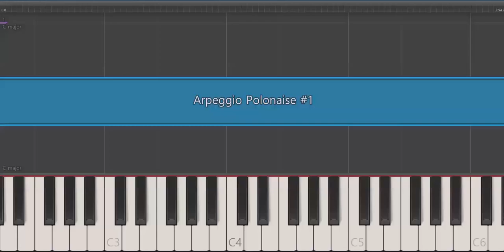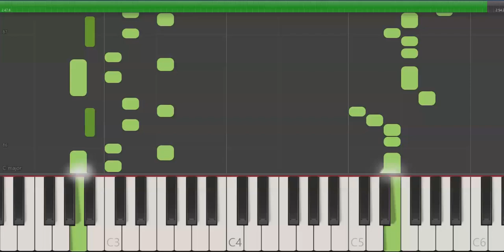(2) Arpeggio Polonaise #1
Broken piano? Mouse Arpeggio?
No mac mini? No New Ryzen? No My House?
The moment I get a house, the greatest miracle in human history may happen.
I will produce special lectures of God in music, science and beyond.
All juniors play the piano basically and learn it
They will do science or compose music.
브로큰 피아노? 마우스 아르페지오?
노 맥미니? 노 뉴 라이젠? 노 마이 하우스?
내가 집을 얻는순간 인류역사상 최고의 기적이 일어날수도 있다.
나는 음악과 과학 그 외의 영역에서 하느님의 특별한 강의를 제작할 것이며
모든 후배들이 피아노를 기본적으로 그것을 다루고
과학을 하거나 음악을 작곡할 것이다.